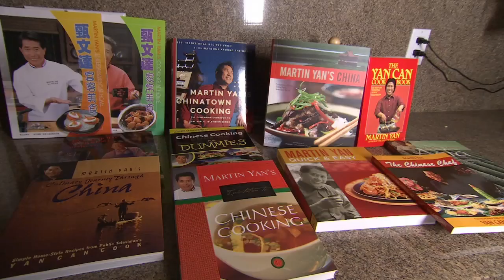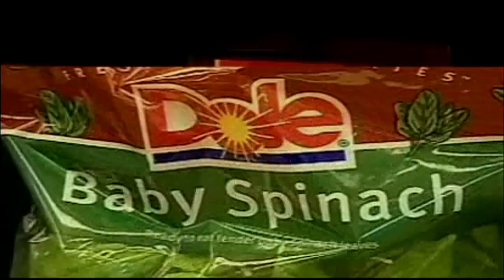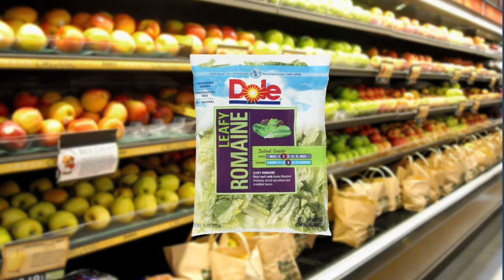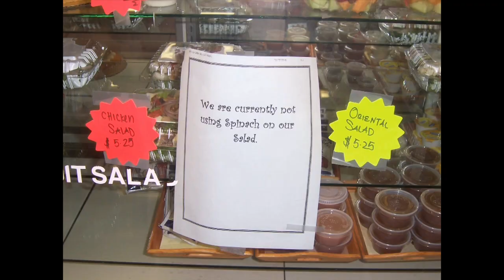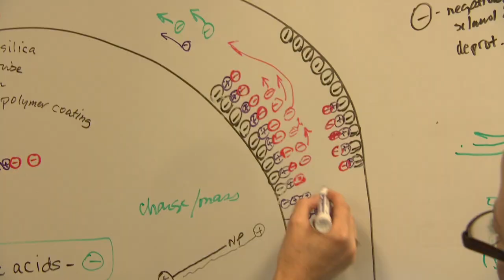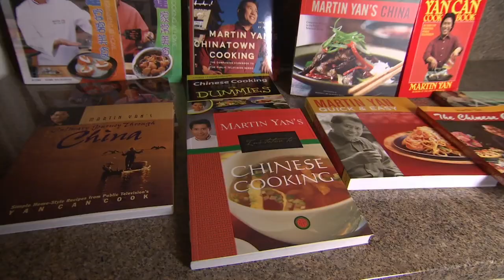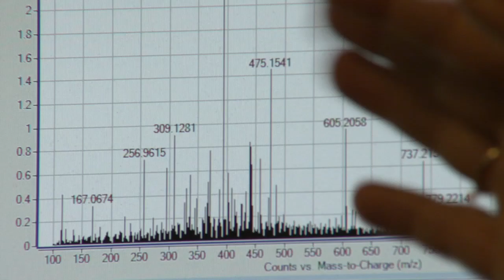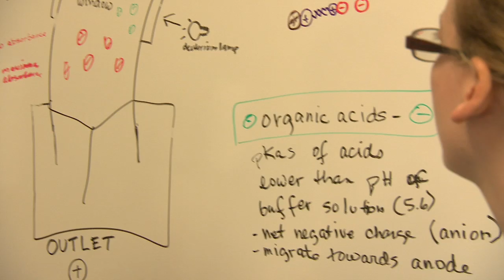ViewFinder: Better Safe Than Sorry - A Focus on Food Safety - KVIE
Meet the researchers who are uncovering the answers to critical questions surrounding one of the world's most critical needs—a safe and abundant food supply. Find out about food quality and quantity, and the people whose lives and livelihoods depend on food safety.